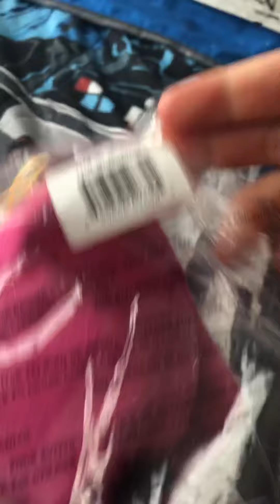New sonic plushies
We got new plushies
Sorry for the picture of the video